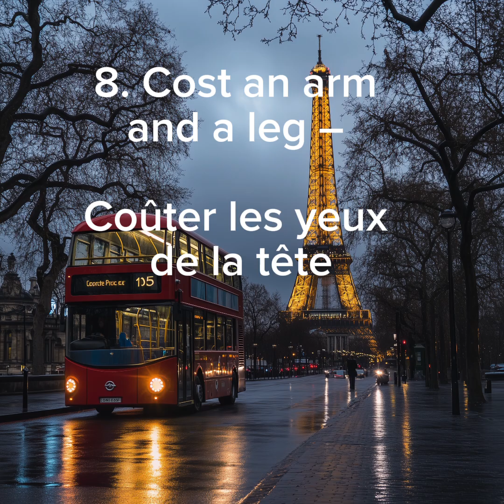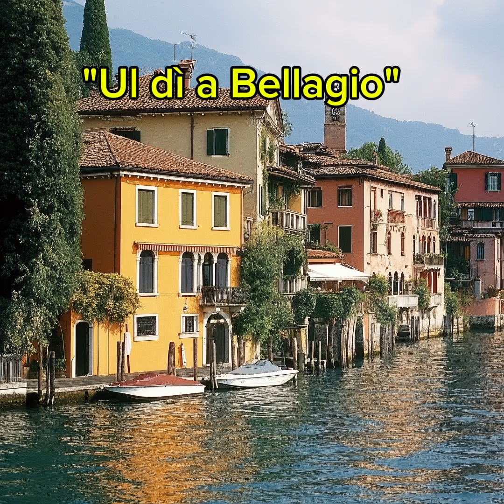Mixed hits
Description: "Get ready to dive into an incredible blend of [insert genre] tracks, featuring both popular hits and hidden gems. This mix is perfect for [relaxing/studying/workouts/etc.], offering a seamless flow of beats and melodies that will keep you energized and focused.